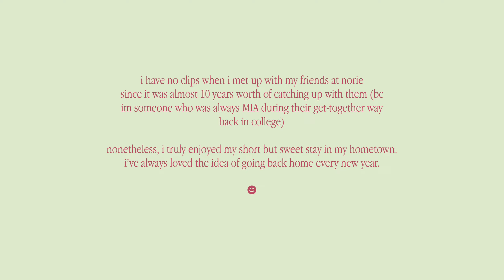days in my life 💌 quick trip to cotabato, date with friends & roadtrip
Hola, earthlings! 🖼️

This vlog has been long overdue 😅 finished it a few weeks ago but can’t find time to upload bc of the busy months. Here’s a quick recap of how my holidays from the end of December to the first few days of January went. Hope you have a great day ahead!

✿  socials

in davao:
pearl chosun torres
crystallya cafe
bistro rosario

in cotabato:
timako hill
norie coffee
overdose coffee
qahua third wave coffee

✿ camera

Sony ZVE10
iPhone 11

✿ editor
VLLO
Adobe Premiere